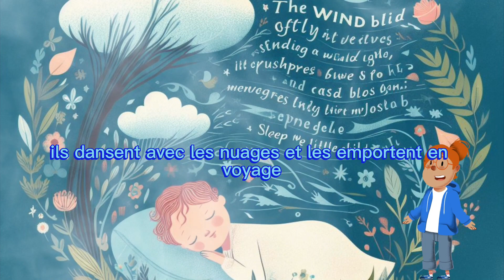Histoire : La Chanson du Vent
Petite histoire du soir pour les enfants sur le vent